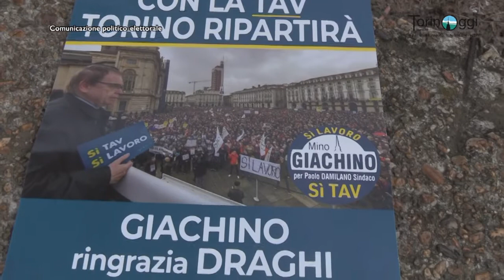Giachino (Sì Tav Sì Lavoro) : "I giovani che lavorano sono il futuro"